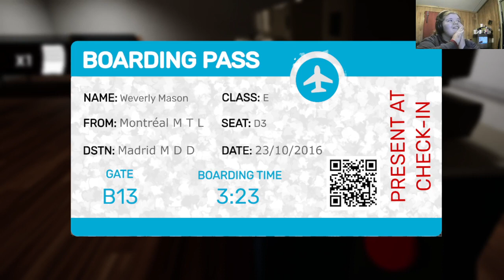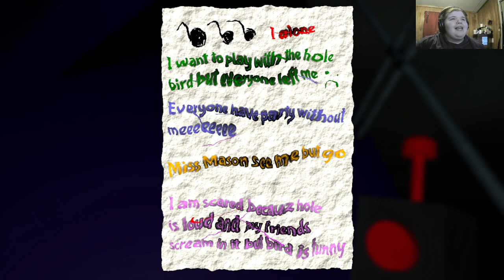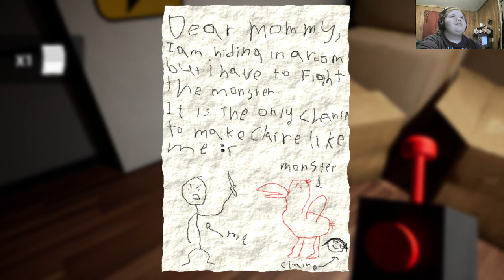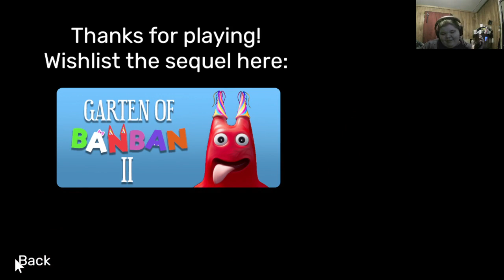Garten of Banban we broke the physic's ft. @CyberDemonOni @agenttest3905 @menethemene1555 ,Talo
this was very fun to do